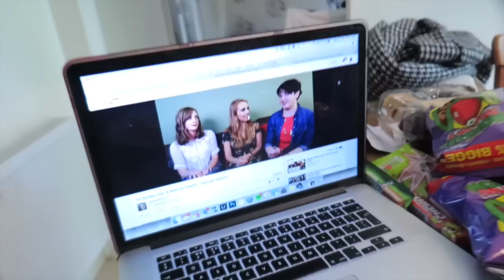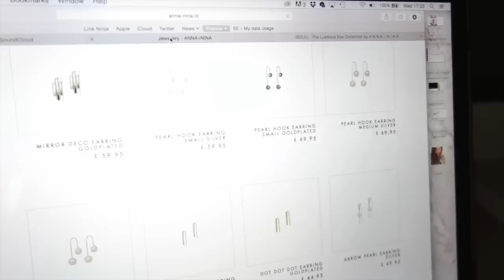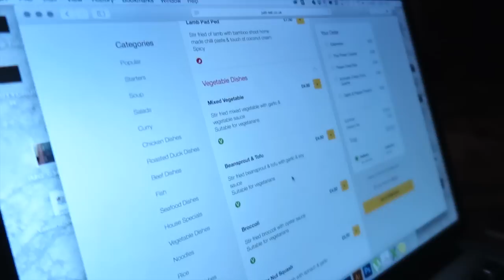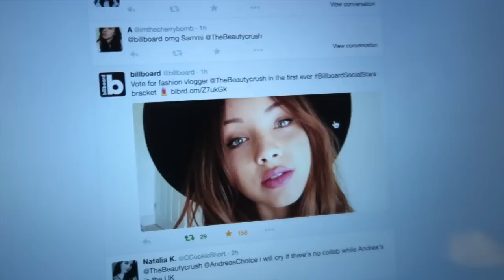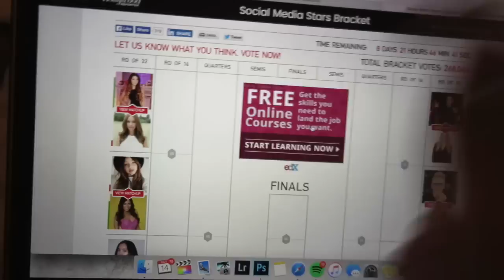Vlogtober Day 14 | I'm a 60's Space Bug + Pervy Builder RANT!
I look like a 60's space bug, I talk ALOT, rant about builders and order Thai

THINGS MENTIONED

Thank you so much if you do vote for me! x